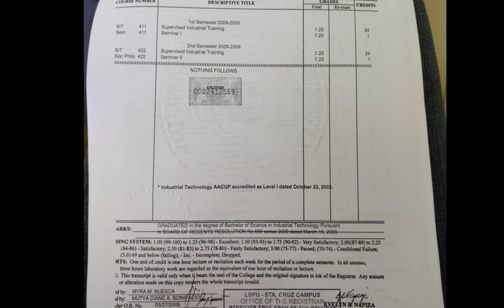Visiting School for my TOR ( certified true copy)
Visiting University for my TOR